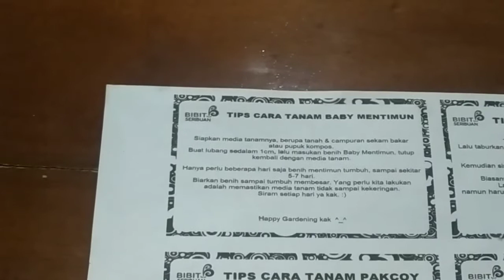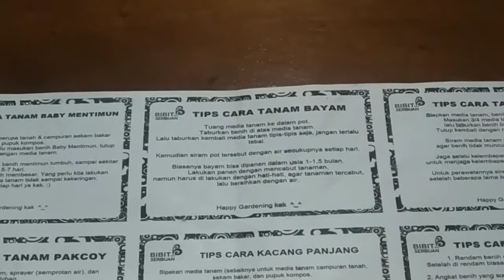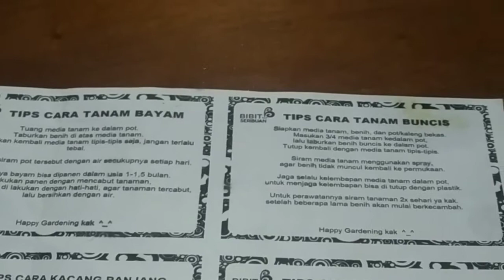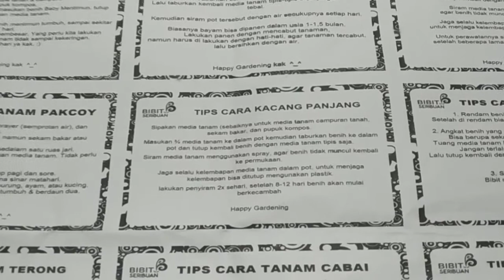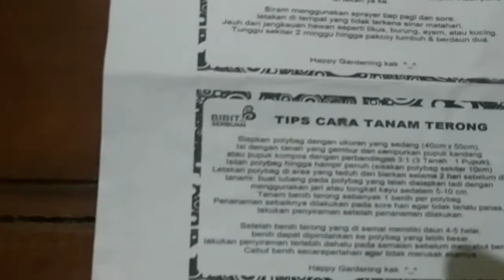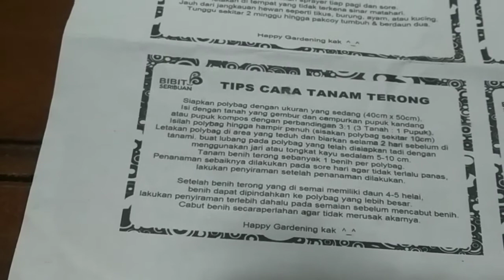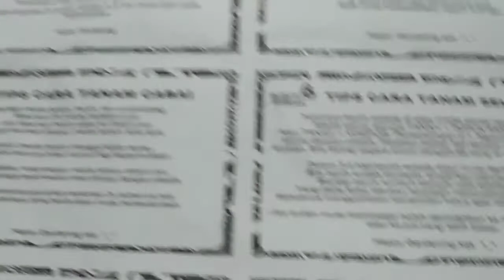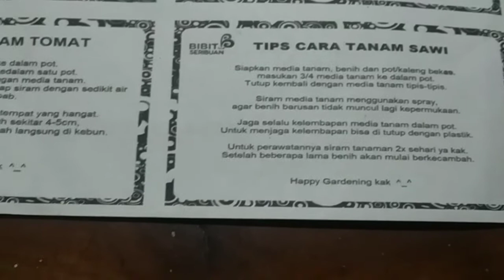TATA CARA PENANAMAN SAYUR MAYUR YANG BAIK DAN BENAR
video ini menyuguhkan cara penanaman berbagai macam jenis sayuran dengan baik dan benar